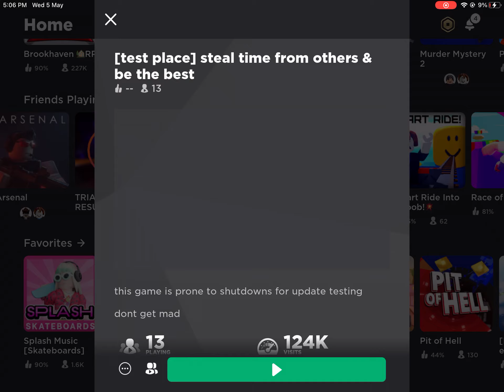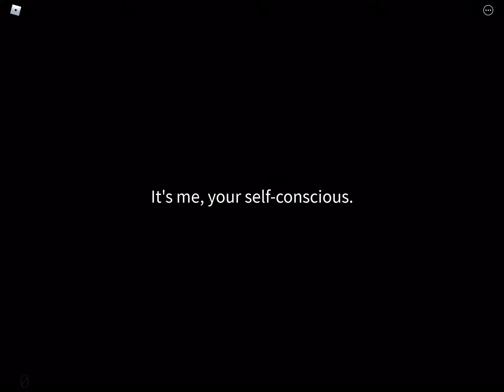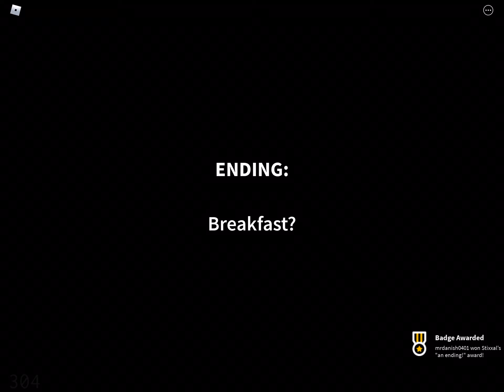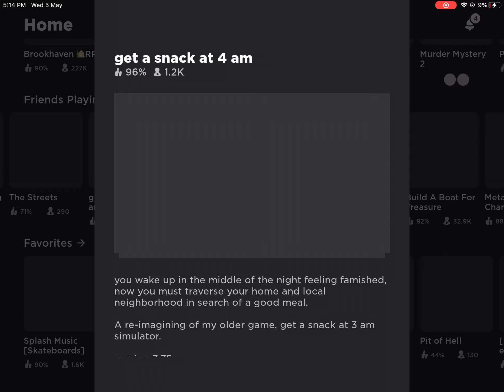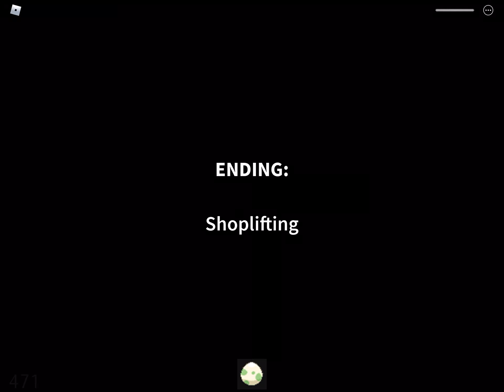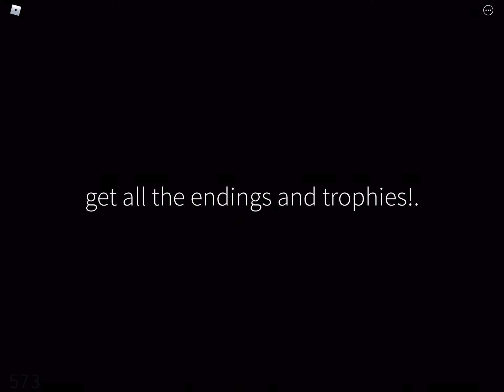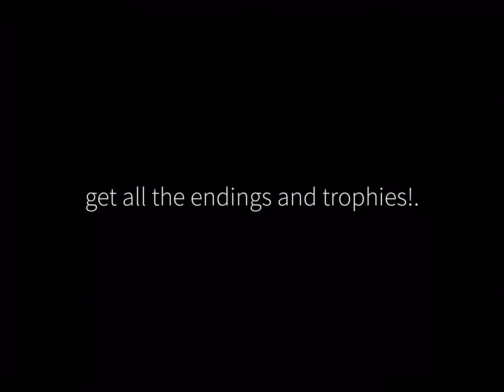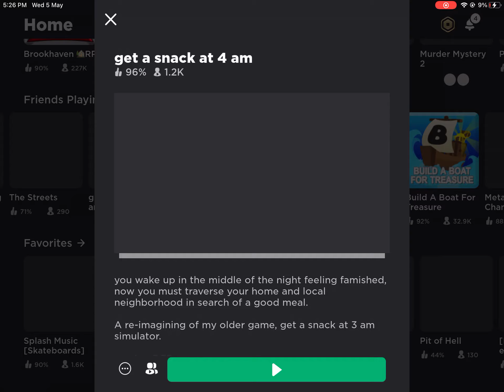Playing just games